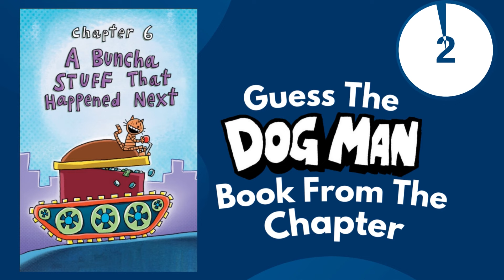Guess The Dog Man Book by The Chapter (Dog Man Quiz)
Guess The Dog Man Book by The Chapter (Dog Man Books Quiz)

Are you a true Dog Man fan? It's time to find out with this Dog Man quiz! You'll be shown chapters from all the Dog Man books, and you have to guess which Dog Man book each chapter is from. Are you up for it? Tell me your score in the comments below!